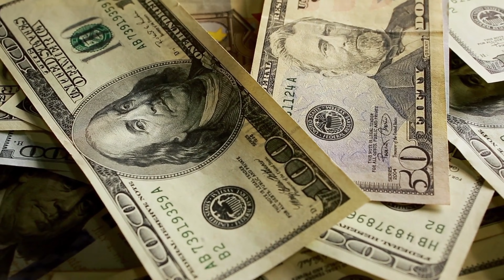We Need to Talk About Trubify - Livestreaming for Musicians 🎹🔑💎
In today's video I share my impressions on Trubify - a dedicated app made by and for musicians to livestream their music.  I believe that as more music streamers/content creators AND viewers of these streamers/content creators try out and start using this platform, it has potential to be a great thing for everyone involved.  What sets @trubify7394 apart from Twitch, YouTube, and other streaming platforms is the massive different in payout potential.  Anyway, check it out if you're interested... and if not, at least you now know it exists for future reference!

Kevin Allen, M.S. | Khordmaster - Music and Lifestyle Design